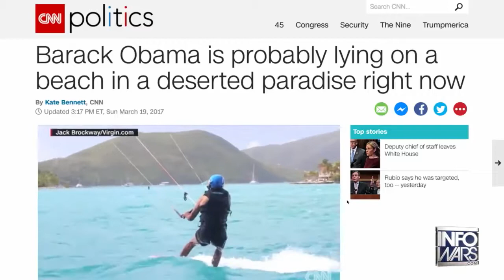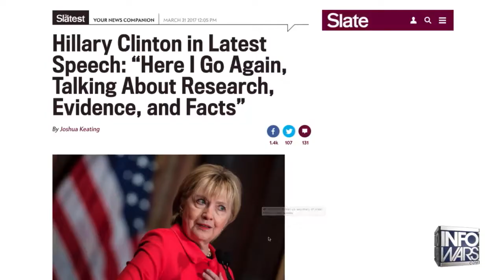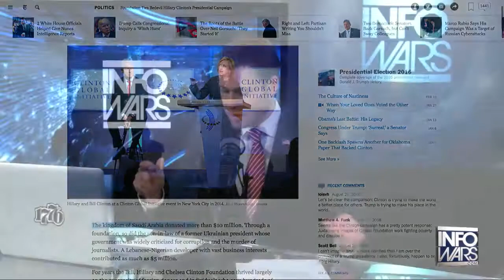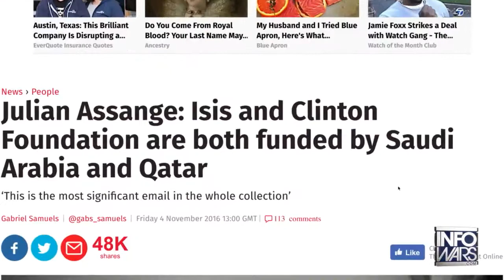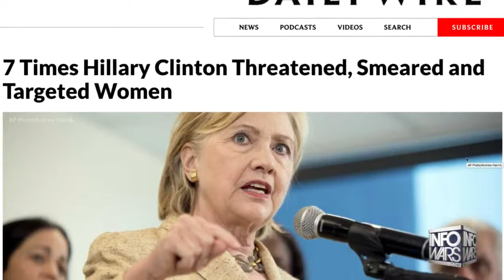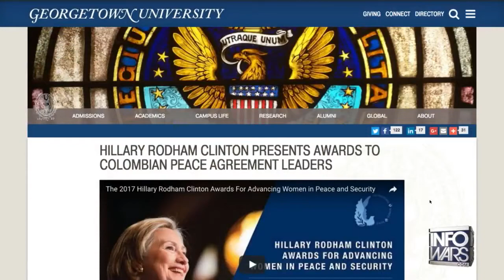The wicked witch of the west Is BACK!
HRC is back on the scene to divide and victimize America. This is speech she gave at her own award ceremony, talking about women's oppression.